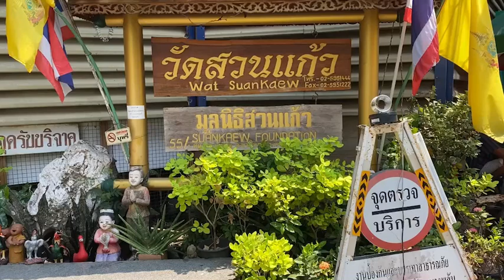นนทบุรี พระพยอมติง พระจ้างเด็ก 200 บาท ราดน้ำกรดลองของขลัง ถ้าแน่จริงต้องราดมือตัวเอง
จากกรณีพ่อของเด็กชายวัย 13 ปี แจ้งความจับพระลูกวัดแห่งหนึ่ง อำเภอทุ่งเสลี่ยม จังหวัดสุโขทัย หลังจ้าง 200 บาท มาให้ลองของขลัง ให้เด็กกำวัตถุมงคลไว้ในมือ แล้วพลาดทำน้ำกรดราดมือลูกจนได้รับบาดเจ็บ ผู้สื่อข่าวลงพื้นที่วัดสวนแก้ว ต.บางเลน อ.บางใหญ่ จ.นนทบุรี เพื่อสอบถามกรณีดังกล่าวกับพระพยอม กัลยาโณ เจ้าอาวาสวัดสวนแก้ว ถึงพฤติกรรมของพระสงฆ์ที่ จ้างเด็กมาลองของขลัง ราดน้ำกรดใส่มือเด็ก
พระพยอม กล่าวว่า การลองที่ไม่สร้างสรรค์ ความอยากขลังงมงายคิดว่าตนเป็นผู้วิเศษ แต่ของดีดันกลายเป็นพิษ เป็นอัปปรีย์ เขาถึงบอกว่าถ้าอยากมีดีก็ต้องทำแต่เรื่องดีๆ คนจะดี รุ่งเรืองและงดงาม ต้องรู้ว่าอะไรควรทำและไม่ควรทำ คนจะต่ำทรามที่สุดก็เพราะไม่รู้ว่าอะไรไม่ควรทำ คนที่รู้ว่าควรทำหรือไม่ควรทำ ควรรู้ว่าอะไรสูงต่ำ สร้างสรรค์หรือเลวทราม ถ้าไปทำเรื่องไม่ควรทำ เสี่ยง บาดเจ็บ พิการ แล้วจะหาอะไรไม่ชดใช้เขา ทำไมไม่ลองทำฌาน สมาธิ ทำอะไรที่มันดีๆ แข่งกับน้องไนซ์ก็ยังดี ถือว่าเป็นรูปแรกของประเทศไทยที่ทำเรื่องแบบนี้ เอาน้ำกรดไปใส่มือเด็ก ทำไมไม่เอามือของตัวเองลงไปใส่หากคิดว่าของตนมีดี จุ่มเอง ราดเอง วิเศษเอง แต่ไปราดให้คนอื่นจนเขาเจ็บ เรียกจิตไม่ควรทำ จิตที่ควรทำกลับไม่ทำก็ต้องได้รับกรรมไป